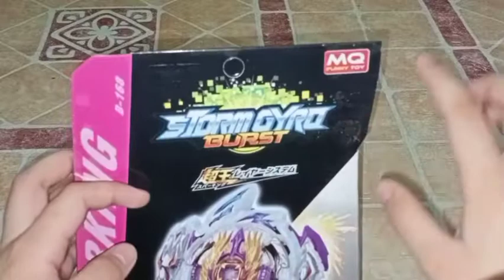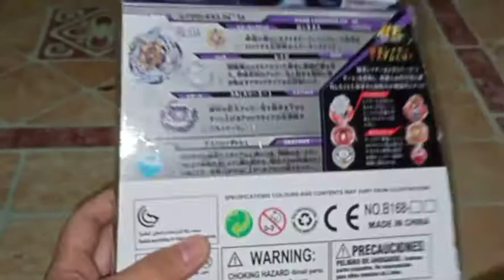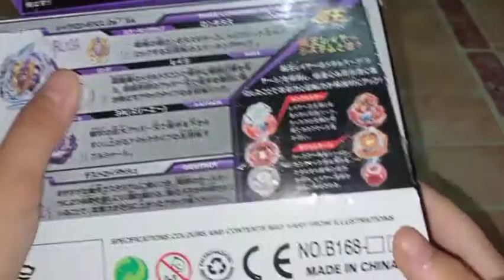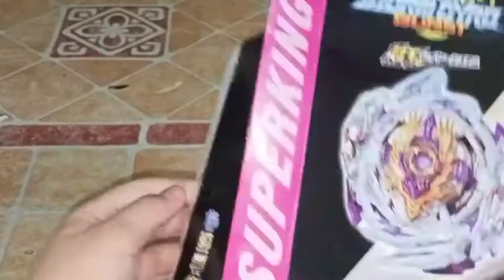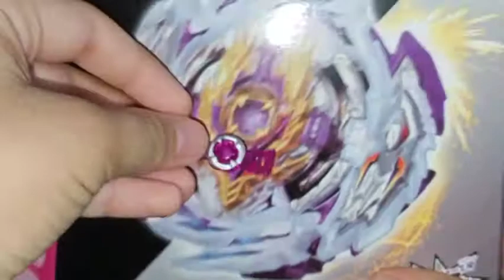Mq brand Rage longinus Destroy' 3A unboxing